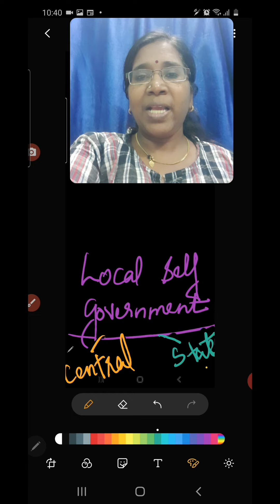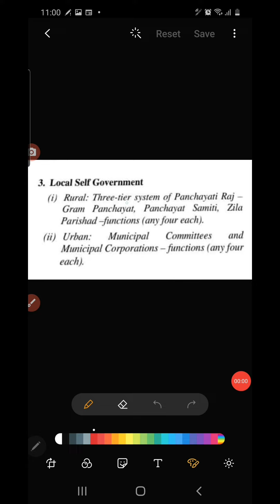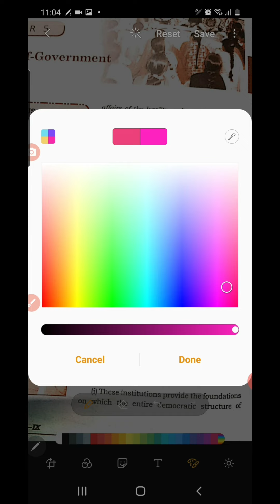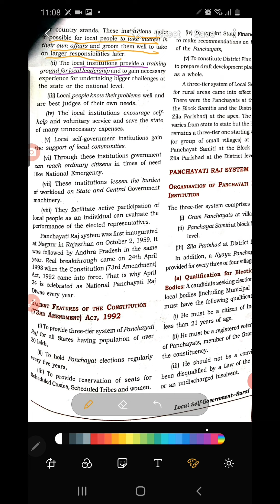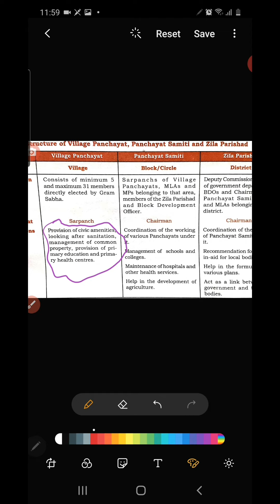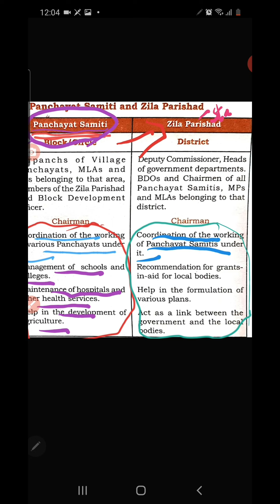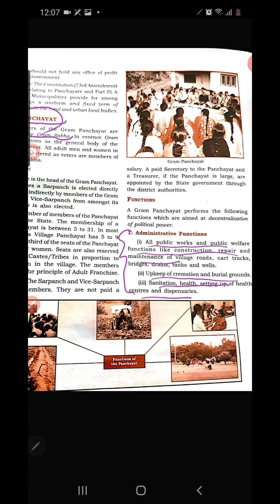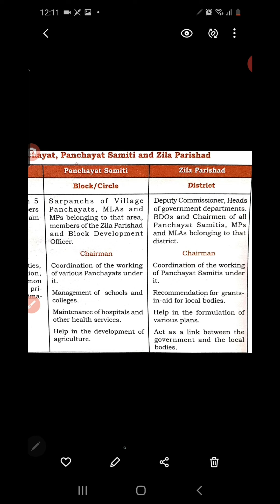Local self government - Rural